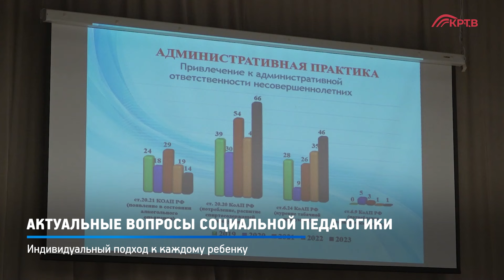КРТВ. Актуальные вопросы социальной педагогики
В Красногорской гимназии № 5 прошел семинар, посвященный основным направления деятельности социального педагога и взаимодействию школы со специалистами смежных ведомств и отраслей, задействованных в профилактике детских правонарушений и работе с трудными подростками, включая инспекторов по делам несовершеннолетних, психологов и медиков, а также других профессионалов, оказывающих помощь таким детям. На встрече собралось порядка 60 специалистов.